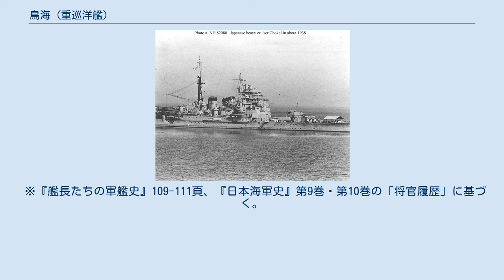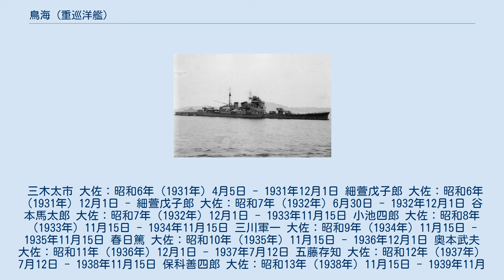鳥海 (重巡洋艦)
昭和17年（1942年）11月20日または翌日、トラック諸島に停泊する鳥海。
 鳥海（ちょうかい/てうかい）は、大日本帝国海軍の重巡洋艦。
 高雄型重巡洋艦の4番艦。
 艦名は秋田・山形県境の鳥海山に由来する。
 艦内神社も鳥海山大物忌神社より分祀された。
 この名を持つ日本海軍の艦船としては摩耶型砲艦の鳥海に続いて2隻目。
なお、艦名は海上自衛隊のこんごう型護衛艦の4番艦「ちょうかい」に受け継がれている。
 高雄型2隻（3番艦摩耶、4番艦鳥海）は、書類上日本で竣工した最後の重巡洋艦（一等巡洋艦）（最上型、利根型は軽巡洋艦（二等巡洋艦）として計画され喪失まで書類上の変更はなかった）であった。
 一等巡洋艦鳥海は1928年（昭和3年）3月26日に三菱造船長崎造船所（現・三菱重工長崎造船所）で起工。
 同年4月13日附で「鳥海」と命名された。
同日附で妙高型一等巡洋艦に類別される。
 同年11月7日、日本海軍は妙高型と高雄型を分割、鳥海は高雄型一等巡洋艦の4番艦に類別された。
 1931年（昭和6年）4月5日に進水。
1932年（昭和7年）6月30日に艤装員長細萱戊子郎大佐の指揮下就役する。
姉妹艦の摩耶と同日附の竣工であった。
竣工後の鳥海は艦隊の旗艦を度々務めたが、これは客船建造の経験豊富な三菱が造船を担当したことから同型艦と比べて艦内艤装が良かったためといわれている。
同年12月1日には高雄型4隻で第四戦隊を編成した。
 1933年（昭和8年）には第二艦隊旗艦となり、同年夏の特別大演習に際しては青軍の前衛部隊旗艦を務めたが、演習中に短波通信が一時不能となったことから海軍の通信関係者の間では「鳥海事件」とも称される問題になった。
演習後は横浜沖で開かれた観艦式で御召艦比叡の供奉艦（先導艦「鳥海」、供奉艦「愛宕、足柄」）となった。
同年末には無線設備を一部改装、翌1934年（昭和9年）以降も第二艦隊旗艦を務める。
一方、九一式高射装置の設置や機関部の小改装を実施した。
 1936年（昭和11年）10月に神戸沖で開かれた大演習観艦式では、再び御召艦比叡の供奉艦（先導艦「鳥海」、供奉艦「愛宕、足柄」）となった。
観艦式後、鳥海は横須賀に戻る戦艦比叡と供奉艦2隻（時雨、白露）を見送った。
その後、改善工事に入り前部マストの短縮や後部マストのデリック換装、毘式40mm単装機銃の撤去と九三式13mm四連装機銃の設置といった改装が施された。
 1937年（昭和12年）7月、改善工事を終えたが前後して日中戦争が勃発したことから第四戦隊は旅順を拠点にして黄海沿岸での作戦支援に当たった。
1938年（昭和13年）春に高雄・愛宕が改装工事に入って戦列を離れた後も摩耶と第四戦隊を組んで日本本土近海で訓練を行う。
その一方、第二艦隊旗艦として中国沿岸に進出、同年10月には連合艦隊主力による示威行動の一環として廈門に寄港している。
 「鳥海」の艦橋。
 1939年（昭和14年）も前年同様、摩耶と訓練や大陸方面での作戦に当たっていたが11月に竣工直後から所属していた第四戦隊を離れ、以後は1940年（昭和15年）10月まで第二遣支艦隊旗艦となった 日本本土に戻り第四戦隊に復帰した鳥海は、1941年（昭和16年）に後述する改装工事を受ける予定だったが、対外情勢の緊迫等により舷外電路設置ほか出師準備工事を行うのみとなった。
 太平洋戦争開戦時の戦時編制では、「鳥海」は第二艦隊第四戦隊に所属していた。
 1941年10月18日に南遣艦隊司令長官に新補された小沢治三郎中将（軍隊区分馬来部隊の指揮官となる）は、10月24日にサイゴンに停泊する香椎に到着した。
南方部隊指揮官近藤信竹中将（第二艦隊司令長官：旗艦愛宕）は、「小沢中将は『香椎』か陸上基地(サイゴン)で指揮すれば良い」という方針だったが、小沢中将は指揮旗艦として重巡洋艦の派遣を要請した。
 「鳥海」が旗艦として馬来部隊に編入されて呉から三亞へ向かい、11月27日に小沢中将は旗艦を練習巡洋艦「香椎」から「鳥海」へ変更した。
 12月4日、マレー半島上陸船団と護衛部隊（第七戦隊や第三水雷戦隊の軽巡洋艦「川内」など）が三亞から出撃し、それに続いて小沢中将直率の馬来部隊主隊（「鳥海」、駆逐艦1隻）も出撃した。
12月8日、シンゴラ、コタバルなどへの上陸が行われた。
主隊はコタバル沖、次いでカモー岬南方で行...